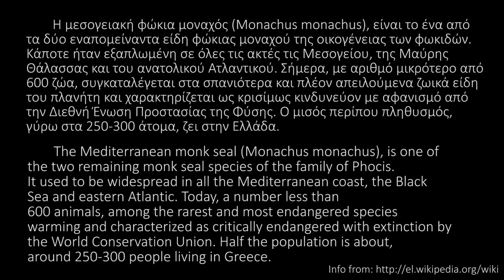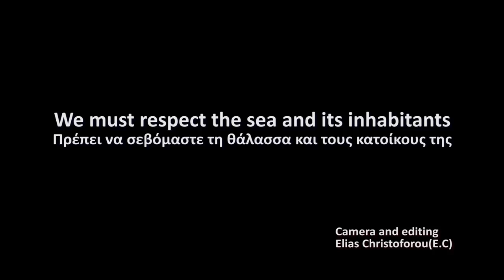Κύπρος Φώκιες Mεσογειακή |Seals Cyprus|Monachus monachus|Phoque Moine|Foca Monje - GoPro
Το βίντεο κινηματογραφήθηκε στα νερά της Κύπρου...

Η μεσογειακή φώκια μοναχός (Monachus monachus), είναι το ένα από τα δύο εναπομείναντα είδη φώκιας μοναχού της οικογένειας των φωκιδών. Κάποτε ήταν εξαπλωμένη σε όλες τις ακτές τις Μεσογείου, της Μαύρης Θάλασσας και του ανατολικού Ατλαντικού. Σήμερα, με αριθμό μικρότερο από 600 ζώα, συγκαταλέγεται στα σπανιότερα και πλέον απειλούμενα ζωικά είδη του πλανήτη και χαρακτηρίζεται ως κρισίμως κινδυνεύον με αφανισμό από την Διεθνή Ένωση Προστασίας της Φύσης. Ο μισός περίπου πληθυσμός, γύρω στα 250-300 άτομα, ζει στην Ελλάδα.